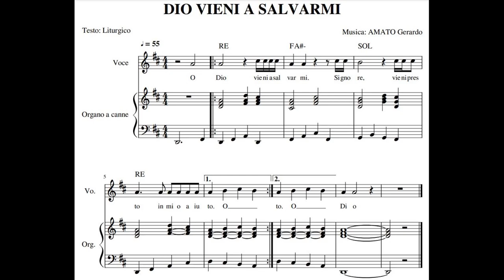DIO VIENI A SALVARMI 🙏 - Musica di AMATO G.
➡️ Testo Liturgico: O Dio vieni a salvarmi. Signore vieni presto in mio aiuto 🙏

➡️Nome: DIO VIENI A SALVARMI
➡️Il brano è stato registrato dal vivo presso la Parrocchia San Gerardo Maiella in Rome che si ringrazia.
➡️Il brano è regolarmente depositato alla S.I.A.E. per la tutela del diritto d' autore a nome di AMATO G.

➡️ Sentiti libero/a di eseguire il brano dove vuoi, lo spartito e` nel video.